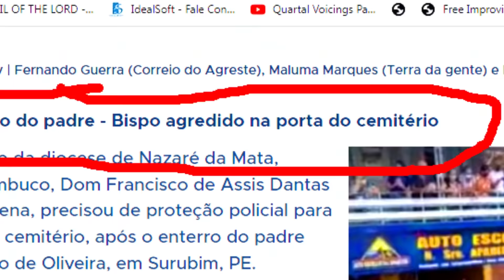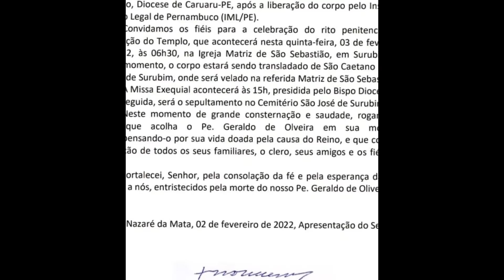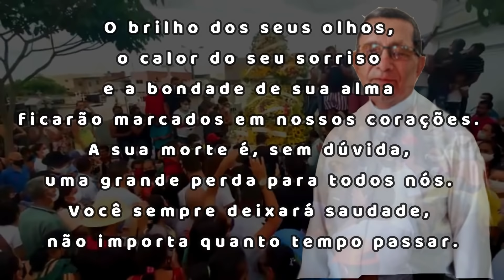BISPO É AGREDIDO NO CEMITÉRIO NA DESPEDIDA DO PADRE GERALDO QUE TIROU SUA VIDA EM SURUBIM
O bispo da diocese de Nazaré da Mata, Pernambuco, Dom Francisco de Assis Dantas de Lucena, precisou de proteção policial para sair do cemitério, após o enterro do padre Geraldo de Oliveira, em Surubim, PE. Aparentemente, o padre Geraldo tirou a própria vida dentro da Igreja de São Sebastião, anteontem. Deixou uma carta-testamento de quatro páginas, responsabilizando dois colegas de sacerdócio pelo ato. O conflito era antigo. A população xingou o bispo de assassino, omisso, e atirou palavras de baixo calão. O prelado chegou a ser puxado pelas vestes.